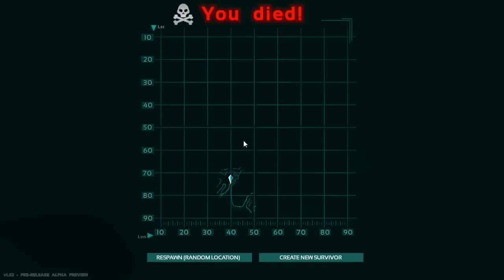WELCOME TO JURASSIC ARK - ARK: Survival Evolved